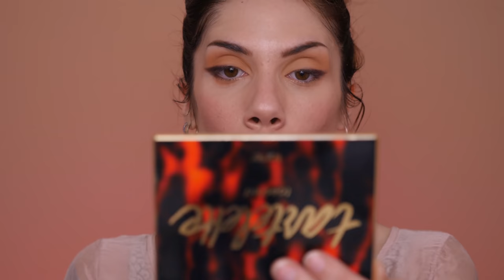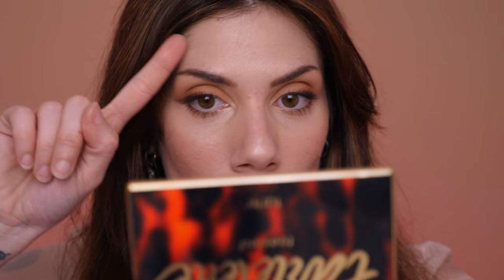PROVIAMO TARTE! | First Impression 💬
𝒂𝒏𝒏𝒚𝒆𝒐𝒏𝒈𝒉𝒂𝒔𝒆𝒚𝒐♡

❤Che luci utilizzo?
❤ Che microfono uso?

Sorridete, SEMPRE!